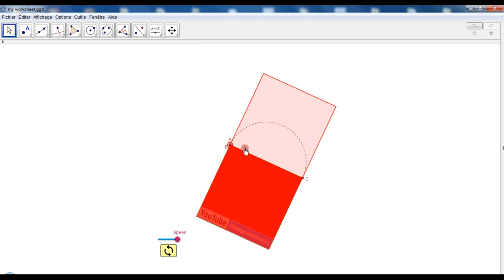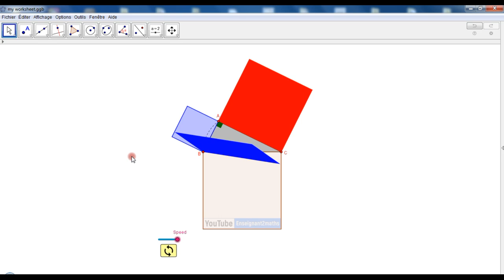Le théorème de Pythagore : Une autre applet ggb